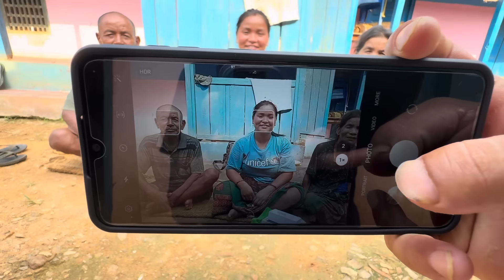MAITA JADA KASLE DOKO BOKERA HINX HUH...BABA MAMI DHERAI KHUSI😊siruthapamagar